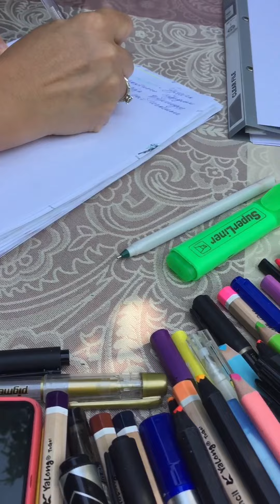Хазрат Али ретрид саехатимиз